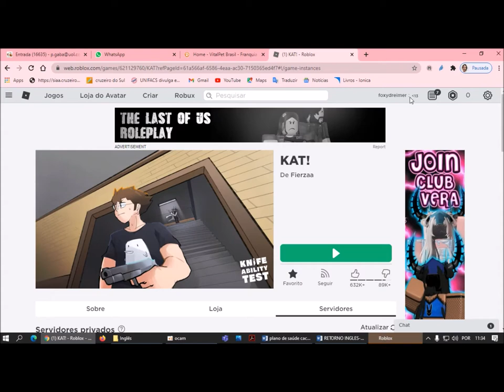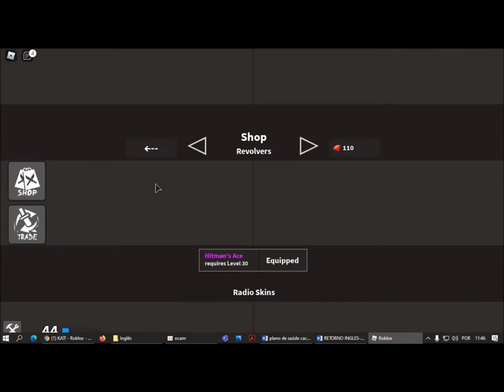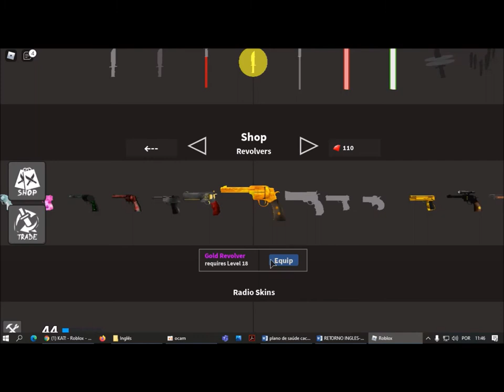Tapa Olho Azul joga KAT de novo no Roblox